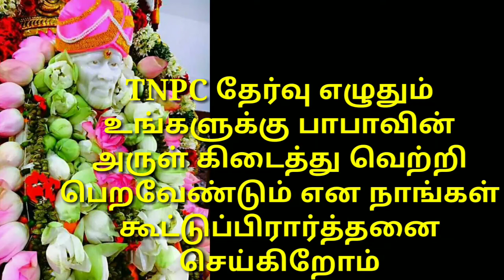Tnpc தேர்வில் வெற்றி பெற நாங்கள் அனைவரும் கூட்டுப்பிரார்த்தனை செய்கிறோம்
சாய்பிரார்த்தனை சேனல்